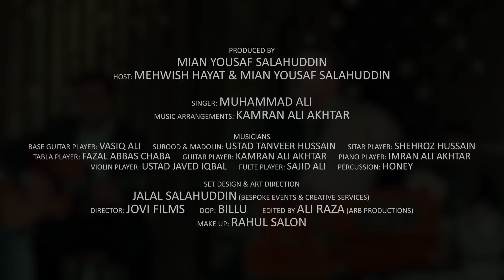Shola Tha Jal Bujha Hoon | Muhammad Ali | Sufiscore | Latest Ghazal 2021| Ustad Mehdi Hassan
Original by Ustad Mehdi Hassan Sahab
Lyrics by Ahmed Faraz

Produced by Mian Yousaf Salahuddin
Host: Mehwish Hayat & Mian Yousaf Salahuddin
Singer: Muhammad Ali
Music arrangements: Kamran Ali Akhtar
Musicians
Bass guitar: Vasiq Ali Surood
Mandolin: Ustad Tanveer Hussain
Sitar: Shehroz Hussain
Tabla: Fazal Abbas Chaba
Guitar: Kamran Ali Akhtar
Piano: Imran Ali Akhtar
Violin: Ustad Javed Iqbal
Flute: Sajid Ali
Percussion: Honey
Mix & master: Afzal Hussain (Stylus studio)
Set design & art direction: Jalal Salahuddin (bespoke events & creative services)
Creative agency: 9t9ly Creatives
Creative producer: Adeel pk
Director: Jovi Films
Dop: Billu
Editor: Ali Raza (Arb Productions)
Make up: Rahul Salon
Wardrobe: Jason Gold